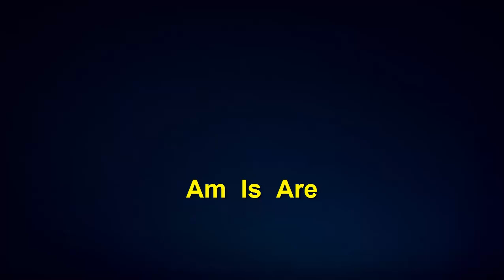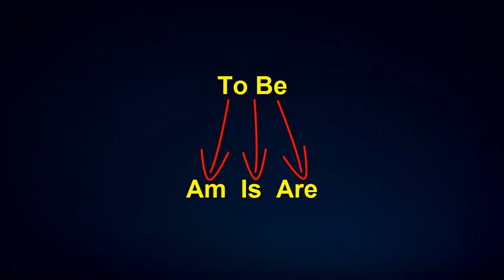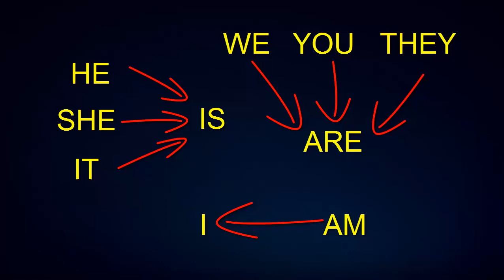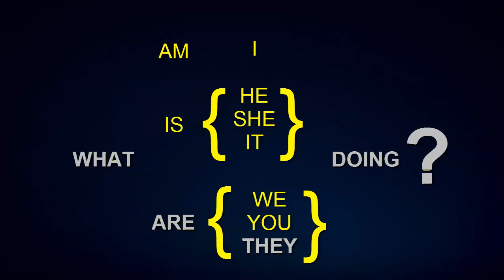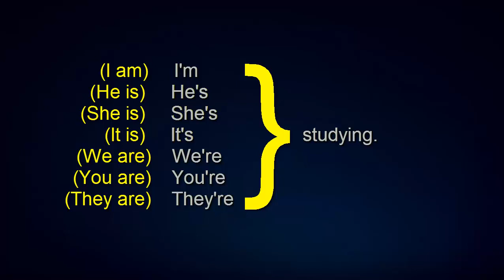EL VERBO TO BE en ingles explicado fácilmente [Afirmativo e Interrogativo] | Aprende Ingles #10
Aprende a conjugar en el presente continuo  el verbo TO BE.